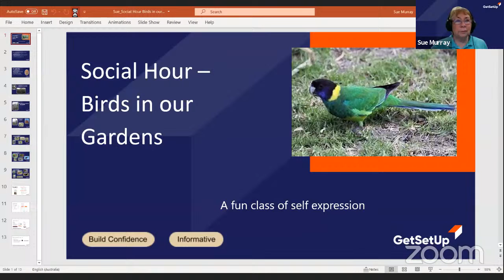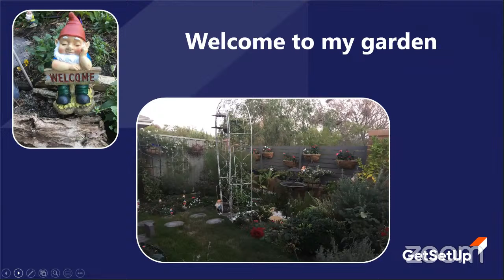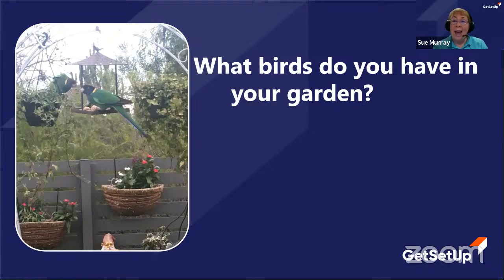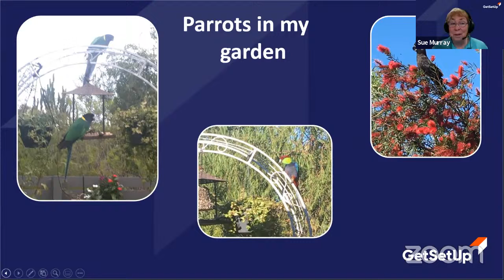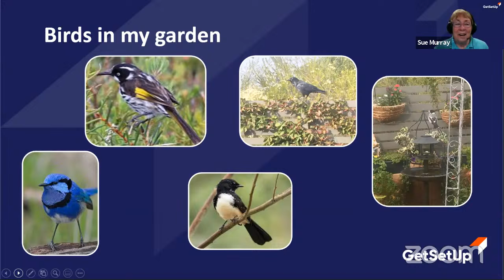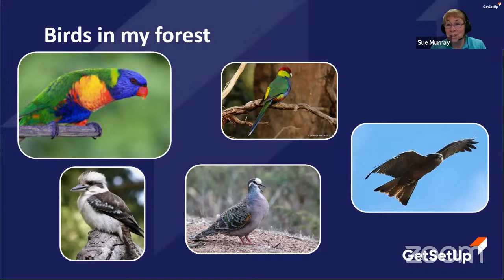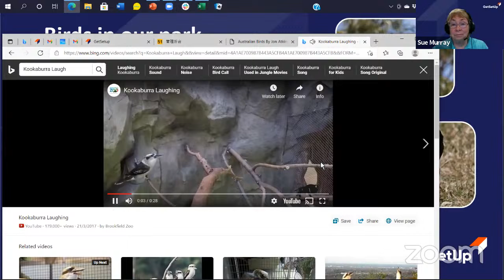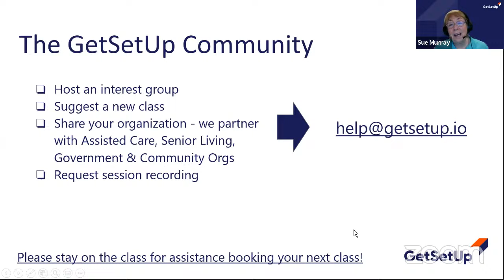Birds in our Backyard - Designed for Older Adults